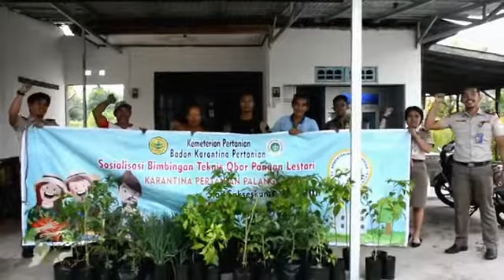OPAL Karantina Palangkaraya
Karantina Palangkaraya Ajarkan Teknik Hidroponik kepada Warga Sekitar

SobatQ, yuk kita manfaatkan lahan kosong di sekitar kita. Seperti yang dilakukan Karantina Palangkaraya yang memperkenalkan OPAL kepada Warga sekitar kantor. Mari tanam tanaman pangan untuk meningkatkan kesejahteraan masyarakat.